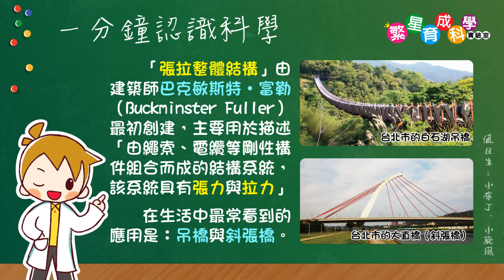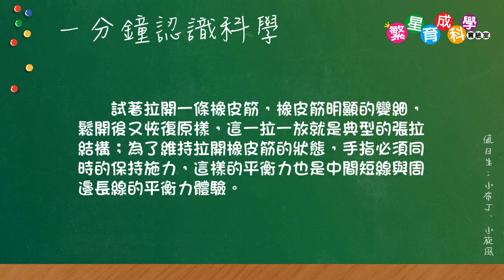【力學、張拉整體結構】奇妙懸浮(張拉結構)｜依靠線和結構就能達成的超神奇懸浮術！｜Tensegrity｜Science Experiments for School｜科學實驗教材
明明是軟軟的細線，為何像是堅硬的柱子般，提供如此大的支撐力？
只依靠線和結構就能達成的懸浮術，甚至還能承重！
究竟是怎麼做到的？快讓我們來看看吧！Let's go!

最佳寓教於樂的手作科學實驗教材，啟蒙孩子對科學實驗的興趣。
培養孩子帶著走的能力～就從動手做開始！

以便獲得第一手資訊唷～